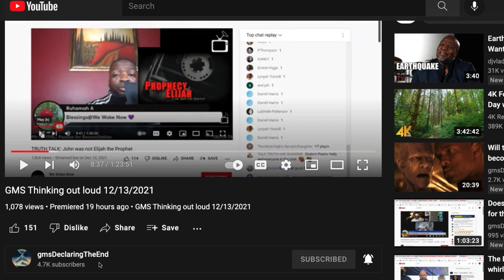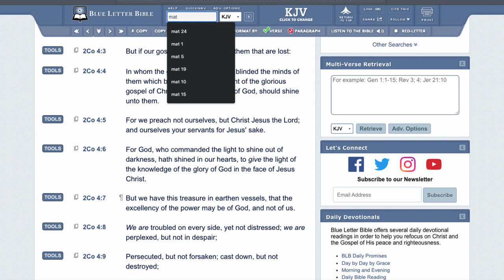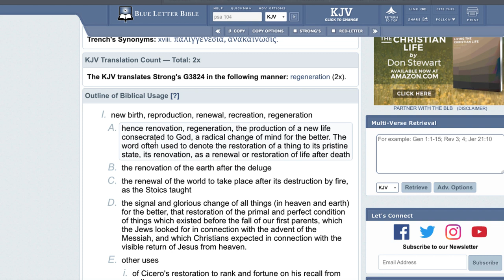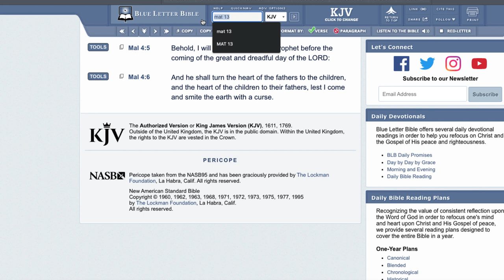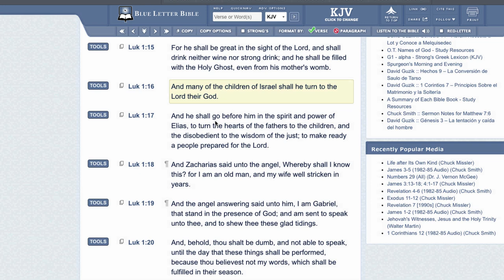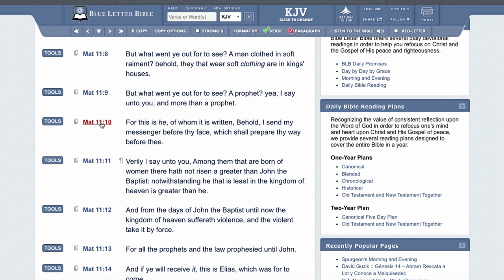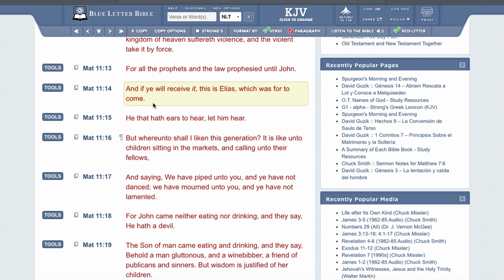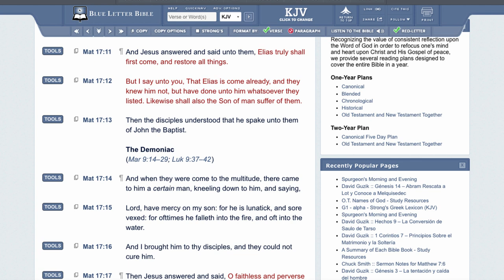John The Baptist Was Elijah & Reincarnation